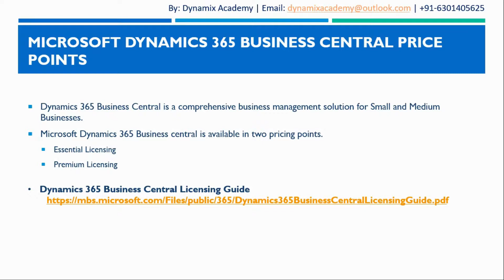Microsoft Dynamics 365 Business Central Pricing | Dynamix Academy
Microsoft Dynamics 365 Business Central In Office Experience  by Dynamix

DynamixAcademy365 One of its kind introductory tutorial course for Microsoft Dynamics 365 Business Central.

We also have Online Dynamics 365 Plugin Development Course

Microsoft Business central training Course Curriculum

Microsoft Dynamics 365 Introduction

Module 1: Introduction to Dynamics 365 Business Central
· What is Microsoft Dynamics 365 Business Central?
· What makes a Cloud End to End Business Solution?
· Why Business Central is a Cloud End to End Business Solution?
· Key highlight of Microsoft Dynamics 365 Business Central
· Microsoft Dynamics 365 Business Central supported Clients

Module 2: Business Central Licensing
· Microsoft Dynamics 365 Business Central Price Points
· Essential Licensing
· Premium Licensing

Module 3: User Interface of Business Central
· How data is organized and displayed in Business central?
· User Interface Components in Microsoft Dynamics 365 Business Central
· Search Pages and Reports
· My Settings
· Explore List Pages

Module 4: User Personalization in Business Central
· Personalize Pages in Microsoft Dynamics 365 Business Central
· Design Pages in Microsoft Dynamics 365 Business Central

Module 5: Basic Functionalities in Business Central
· How to Search and Select Information in Dynamics 365 Business Central?
· How to Sort and Filter Information in Business Central?
· Go to Next and Previous Page in Business Central?
· Enter and Edit Information in Business Central
· Navigate

This is a live course. Topics will be added or removed on demand and need basis.

Enroll in this course :

If you want be a Dynamics 365 Business Central Consultant, then this course is right for you.
If you are a beginner at Dynamics 365 and want to start your career in Microsoft Dynamics 365 family of products.
You will get Life time access with ample of hands-on practice with development.
You will be able to crack interview questions with ease.

This is course is completely FREE, on that note I hope to see you all inside this course.

Happy Learning and wish you all the very best for all your future Endevours !!!